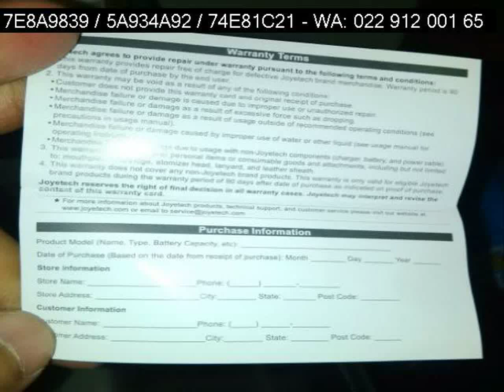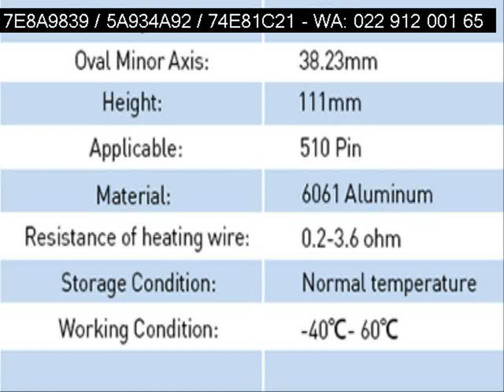022 912 001 65 best vape pens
"jual rokok elektrik, jual rokok elektrik di jakarta, jual rokok elektronik, jual rokok electric, vaporizer,

Pin BB: 7E8A9839 / 5A934A92 / 74E81C21